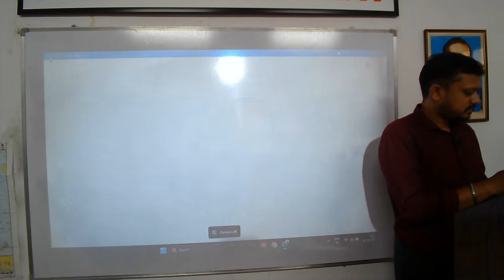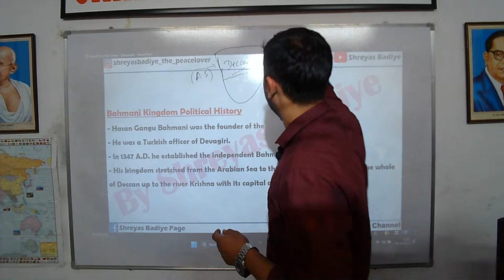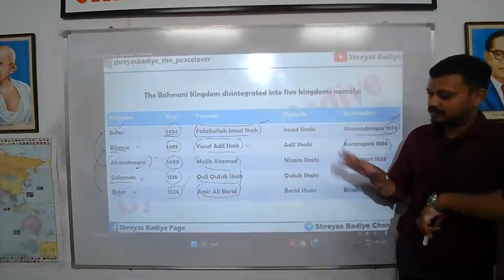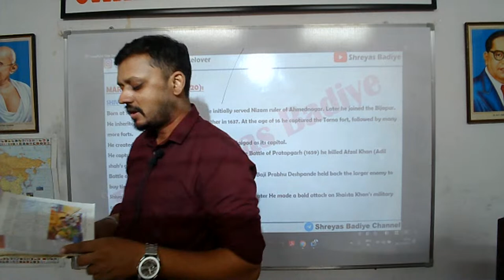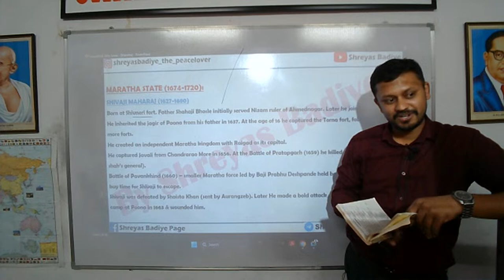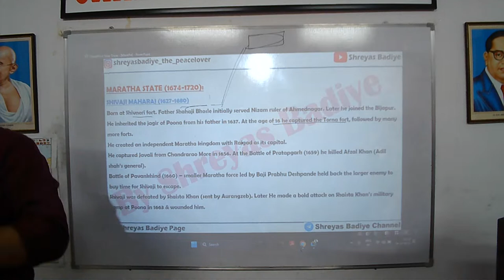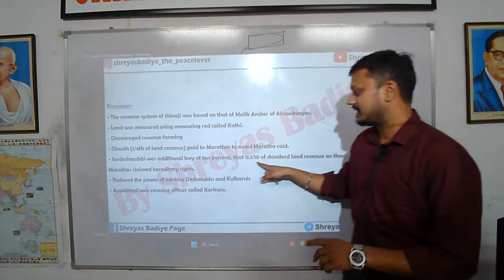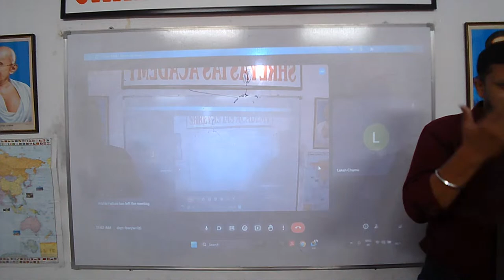Lecture 11 | Medieval History